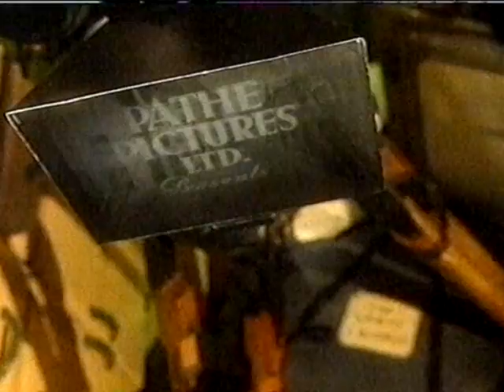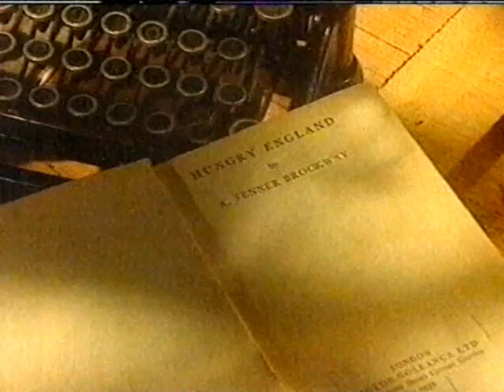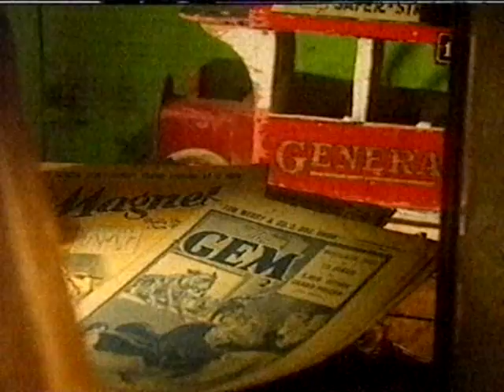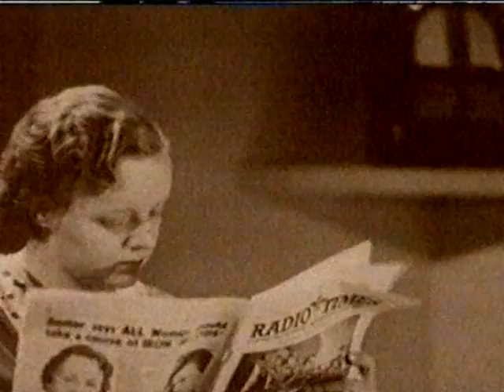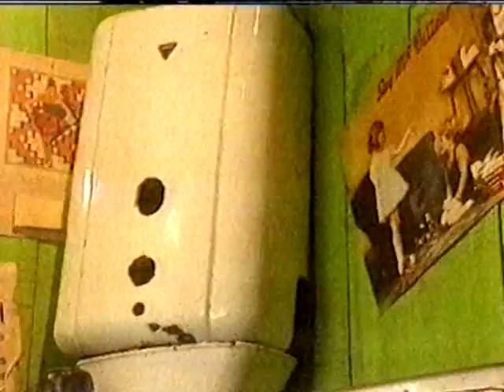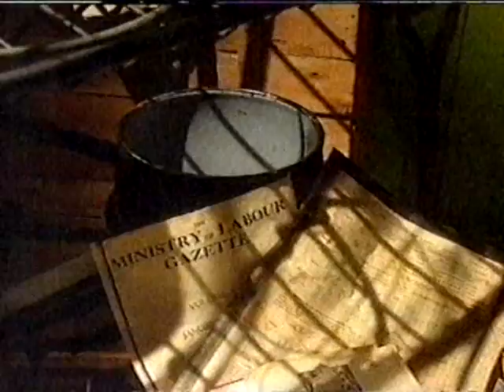Poverty in 1930s Britain